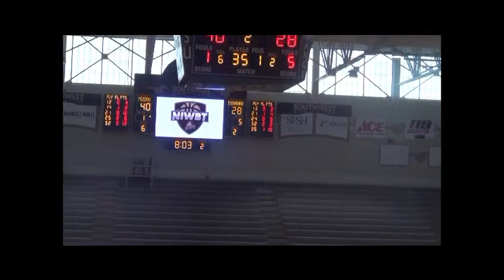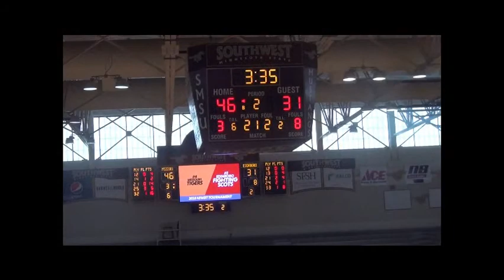2018 National Intercollegiate Wheelchair Basketball Championship #4 vs. #5 (2017-2018)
Edinboro University of Pennsylvania takes on the University of Missouri during the NIWBT at Southwest Minnesota State University.